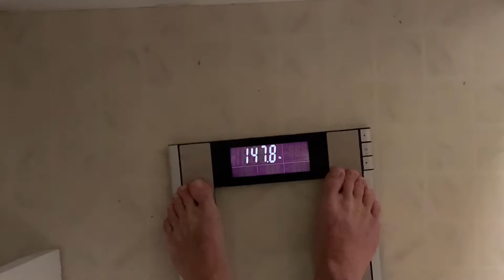19 Year Old (Benches 225 For 5 Reps) at 147lbs BW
Welcome to today’s video of Jacob hitting a HUGE PERSONAL RECORD! Repping 225 on bench for 5reps, along with Q hitting a new bench max and a workout you don’t wanna miss!

If you Enjoyed the Video leave a Like it helps out a lot!

Jacob- @thee_only__asian
Quentihn- @_quentihn
Dom- @dom.herrick

We here at Gain Boys take pride in helping the common person achieve their goals in the gym and with their lifestyle.